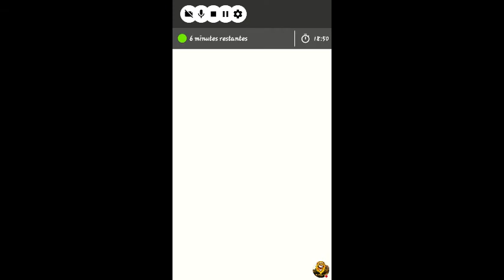Presentation MARIO RUN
Bonjours je m’appelle Thomas j'ai 15 ans.
Je fait des vidéo pour changer les idée au personne est a les aider .
Cette chaîne et dédier au jeux vidéo sur PS4 , PS3 ? téléphone est bientôt des tuto PC .

Snap : totodu33390